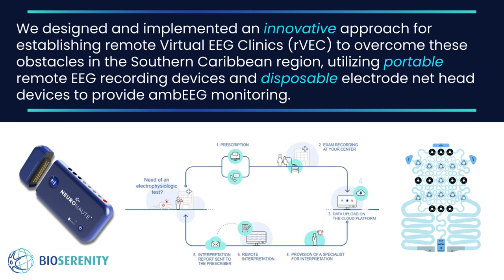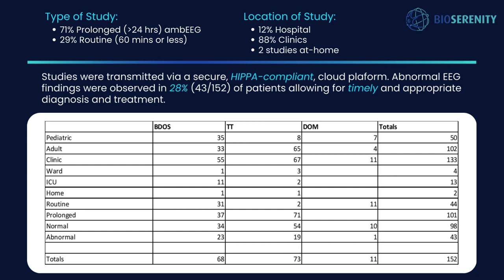Virtual EEG Clinics in Resource Limited Regions - Abstract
An innovative approach for establishing remote Virtual EEG Clinics (rVEC) to overcome these obstacles in the Southern Caribbean region, utilizing portable remote EEG recording devices and disposable electrode net head devices to provide ambEEG monitoring.